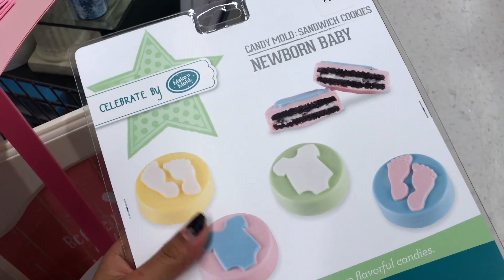Weekend vlog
Hey my lovves! Thank you for tunning into another video. In this vlog I take you along with a little morning routine to hanging out with my sisters and those work vibes. I am starting to love this new filming and editing vibe, which I hope you guys enjoy!!